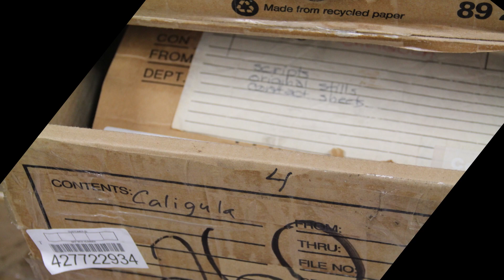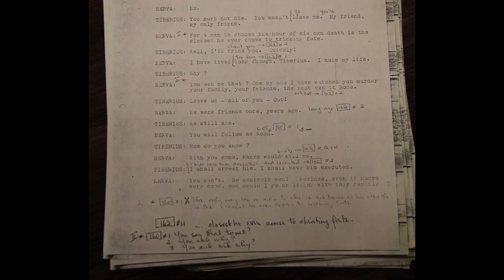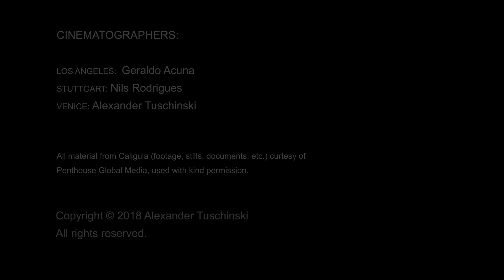Mission: Caligula (Trailer)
What could Tinto Brass' "Director's Cut" of Caligula have been like? Alexander Tuschinski's 10 year quest to research Tinto Brass' original ideas for "Caligula", culminating in the discovery of Brass' 1977 workprint - showing the film as a dark political satire, unlike any version ever released.

A film by Alexander Tuschinski.

Featuring interviews with Kelly Holland, Bonifacio Brass, Alexander Tuschinski